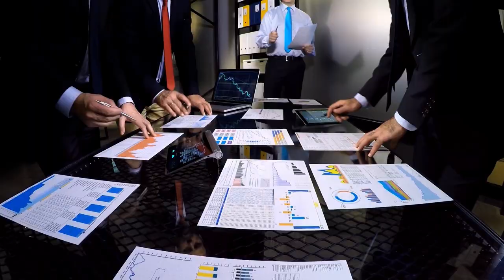“Ishonch” do’konlar tarmog’i tez kunda sizning manzilingizda!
Oldinda 2021 yil. Rejalar aniq.
Maqsadga erishish uchun kuchli jamoa ham tayyor.
2021 yilda Sirdaryo, Samarqand, Buxoro, Navoiy, Jizzax, Qashqadaryo, Xorazm, Surxondaryo viloyatlarida va Qoraqolpog’iston Respublikasida yangi filialllarimizni ochishni rejalashtirganmiz.

“Ishonch” bilan farovon hayot sari!

    Сеть магазинов "Ишонч" на пути к вам!
           Впереди 2021 год. Планы точны.
Сильная команда готова к достижению цели.
В 2021 году мы запланировали открытие новых филиалов в Сырдарьинской, Самаркандской, Бухарской, Навоийской, Джизакской, Кашкадарьинской, Хорезмской, Сурхандарьинской областях и Республике Каракалпакстан.

     К благополучной жизни с «Ishonch»!

📝 “Ishonch” do'konlar tarmog'idan muddatli to’lovga shartnoma rasmiylashtirish uchun pasportning o'zi kifoya (byudjet tashkiloti xodimlari va nafaqadagilar uchun)